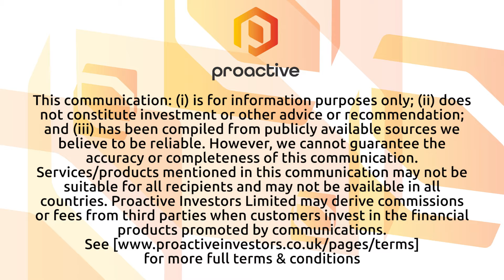European Green Transition CEO discusses 2023 milestones; new green projects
European Green Transition PLC (AIM:EGT) CEO Aiden Lavelle joined Proactive's Stephen Gunnion to discuss the company's milestones in 2023 as it prepared to list on AIM, as well as future plans.

Lavelle highlighted the successful IPO in April 2023, raising £6.5 million. He discusses the acquisition of the Olserum Rare Earth project and its promising potential, mentioning the encouraging rock and general sampling results at the Djupedal prospect, which shows significant rare earth oxide percentages.

Lavelle also outlined the company's low-cost drilling program aimed at exploring the Djupedal prospect further and testing a new exploration model developed by the team. This initiative aims to prove the concept of surface mineralisation and attract partners to monetize the asset.

Furthermore, Lavelle talked about other assets in European Green Transition's portfolio, such as the Limni Tailings Recycling Project in Cyprus and the Altan Peatland Restoration and Carbon Credit Project in Ireland. The former focuses on copper recycling and potential solar energy generation, while the latter aims at rewetting, peatland restoration, and selling carbon credits, tapping into a market projected to reach €50 billion by 2030.

Lavelle emphasised the company's strategy to capitalize on Europe's green energy transition by identifying and developing green economy assets.